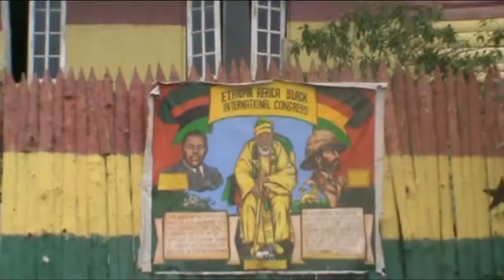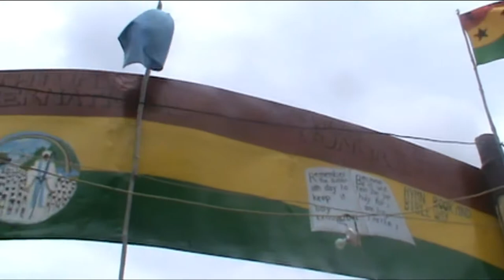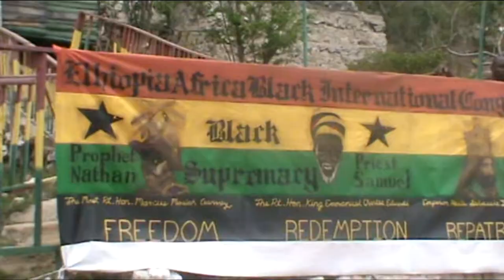50th Anniversary Prince Ermias Bobo Hill Visit Part 1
H.I.H. Prince Ermias Sahle Selassie of Ethiopia attends Sabbath service at the Bobo Ashanti encampment at Bobo Hill in Bull Bay during activities in April 2016 marking the 50th anniversary of Emperor Haile Selassie I's state visit to Jamaica in 1966. (Part 1)